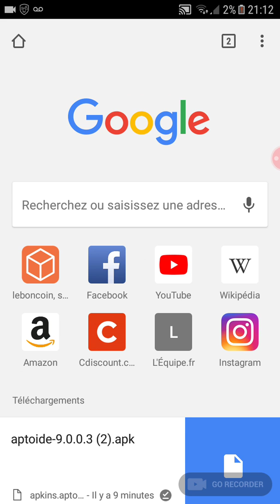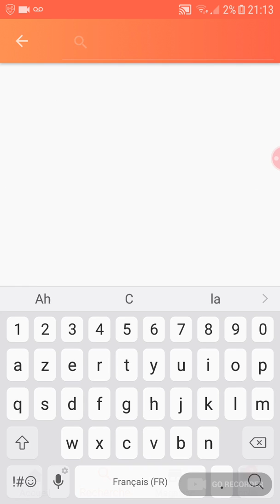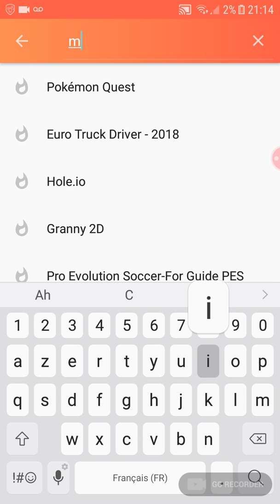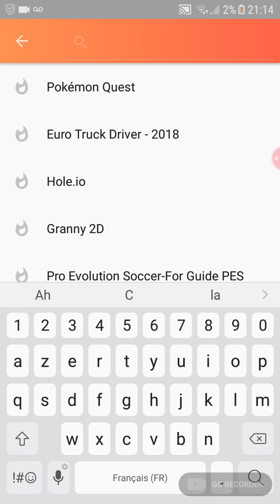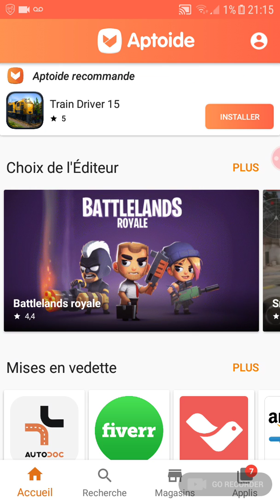{TUTO} COMMENT AVOIR DES JEUX À LA BASE PAYANT EN ÉTANT GRATUIT?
Merci d’avoir visionner cette vidéo ❤️

Mon Snap :
TaeCrayon59

Mon Msp :
KimTaehyung1996

Mon ZEPETO :
GM35ME

🤑Et si tu veux me soutenir clique sur ce lien et regarde une pub🤑 :

Voilà 💜